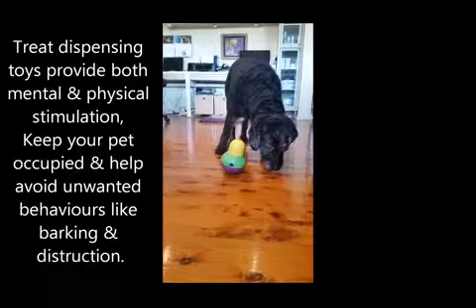Bob a lot toy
Sonia says "Feeding your dog part of their meal from a treat dispensing toy provides mental and physical enrichment"